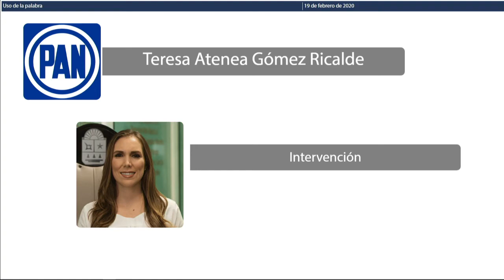Intervención de la Dip. Teresa Atenea Gómez Ricalde. PAN (19/Feb/2020)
Intervención de la Diputada Teresa Atenea Gómez Ricalde, del Partido Acción Nacional, en relación a la Iniciativa de Decreto de urgente y obvia resolución por la cual se reforma el Art. 135 de la Ley de Hacienda del Municipio de Benito Juárez del Estado de Quintana Roo